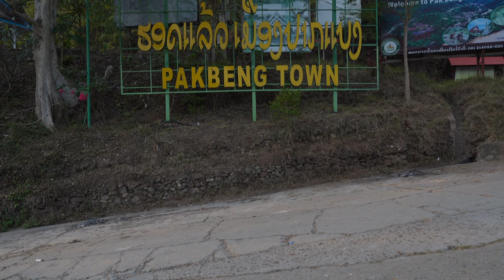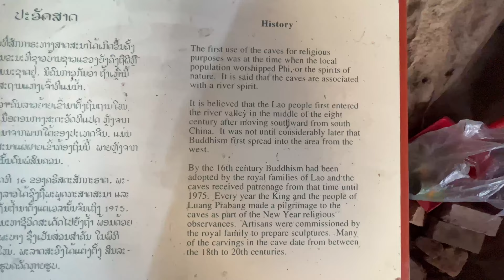VIP MEKONG RIVER CRUISE to Luang Prabang! 🇱🇦 Nagi of Mekong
In the first episode of our Laos series, we embark on a majestic river cruise for a two-day slow boat journey up the mighty Mekong River from the border town of Huay Xai to the UNESCO world heritage site of Luang Prabang.

With stunning views of the Laos landscape on either side of us, we sit back and unwind with a small group of amazing people as our cares float away in the current.

There are a few stops along the way. On day one, we take a short break in a lowlander village to get a glimpse of what life is like for the villagers along the Mekong.

After a majestic seven hours, we finally arrive at Pakbeng, a quiet little town along the river with a few cute cafes, restaurants, and guest houses. Here we settle in for an early night so that we can return to the boat early in the morning.

Day two is even more awe-inspiring than the first as the mountains get larger and more dramatic. We stop at another riverside village known for its woven handicrafts and Lao rice whiskey. After a stroll through the town, a little shopping, and a taste test, we set off again to our next destination.

Before making it to Luang Prabang, our final destination is Pak Ou Caves, also known as "Statue Cave," named for the hundreds of Buddha statues that adorn the cave. We explore the temples and look in awe at the statues brought here for safety during the Vietnam war and for good luck ever since.

As the sun sets, we enjoy the remaining moments on the vessel that became our home for two days. In this adventure, we truly learn that the journey is just as important, if not more so, than the destination.

We then finally make it to Luang Prabang to begin our exploration of Laos!

We hope you enjoyed the first travel vlog in our NEW series, and, as always, we'll see you in our next video!

If you enjoyed this video, you will love our Thailand series!

WHO WE BOOKED WITH:
- The cost listed in the video was per person.